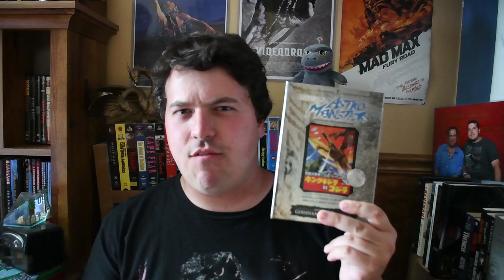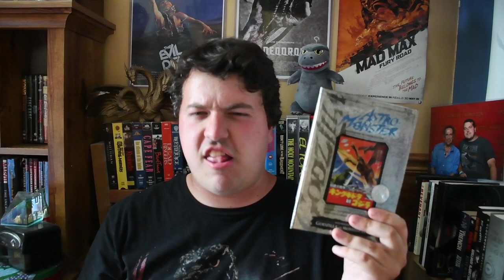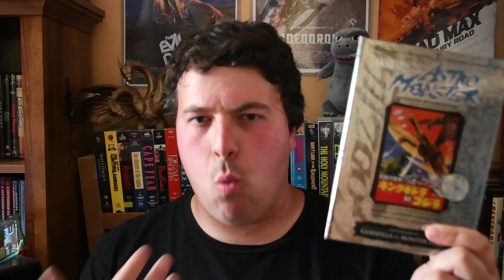Godzilla Vs. Monster Zero (1965) Movie Review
This is my review of Godzilla Vs. Monster Zero (a.k.a. Invasion of Astro-Monster), the sixth film in the Godzilla franchise. My friend Christian Feliciano shows up at the end of the video to give his thoughts on this movie.

July 29, 1970 (USA)

Genre: Science Fiction, Action

Cast: Akira Takarada, Nick Adams, Kumi Mizuno, Jun Tazaki, Akira Kubo, Keiko Sawai, Yoshio Tsuchiya, Yoshifumi Tajima, Haruo Nakajima, Masaki Shinohara, Shoichi Hirose

Written by Shinichi Sekizawa

Produced by Tomoyuki Tanaka

Directed by Ishiro Honda

Plot: Two astronauts from Earth (one Japanese, the other American) travel to a newly discovered planet dubbed "Planet X." There they discover an alien civilization being terrorized by a space monster known as Monster Zero (King Ghidorah). They ask the people of Earth to let them use the monsters Godzilla and Rodan to help them stop Ghidorah. But these aliens might have ulterior motives.